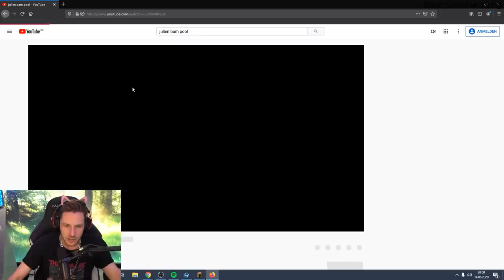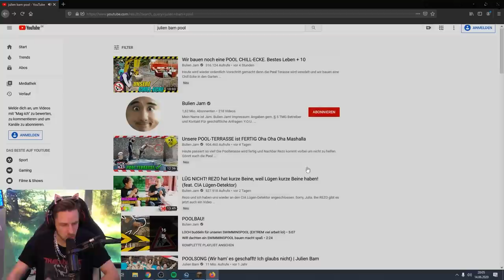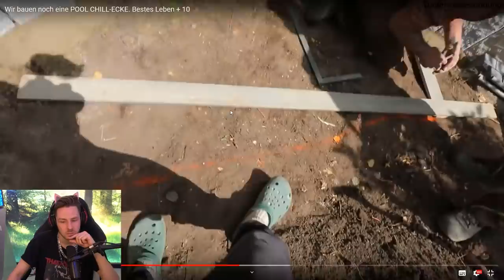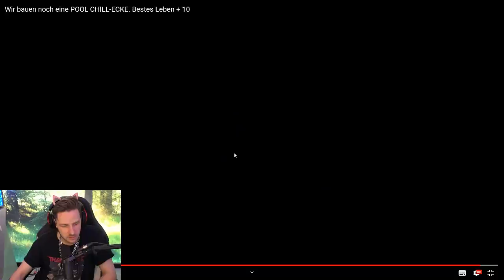Endlich Passiert was bei JULIEN‘s Much Pool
Reaktion auf Wir bauen noch eine POOL CHILL-ECKE. Bestes Leben + 10 von  @Bulien Jam